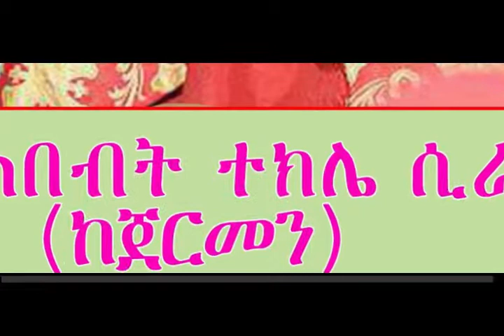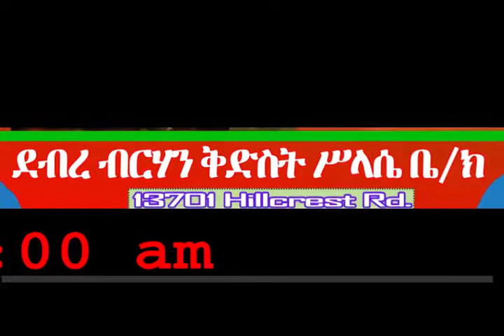Mahlete Tsige at DBHT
ማኅሌተ ጽጌን በደብረ ብርሃን ቅድስት ሥላሴ ቤ/ክ፤ ዳላስ ቴክሳስ። መጥተው ከቤተ ሥላሴ የእመቤታችንን በረከት ይካፈሉ፤ ስደቷን እያሰብን "ንዒ ኀቤየ ትናዝዝኒ" እንበላት።